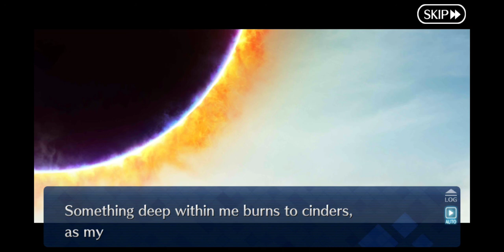[FGO NA] Lostbelt 2 - Section 15-3